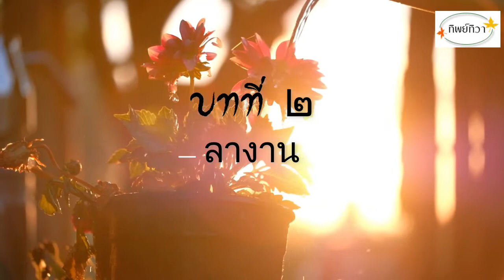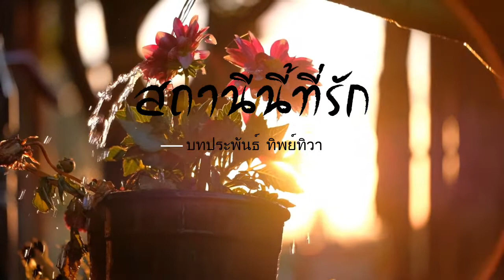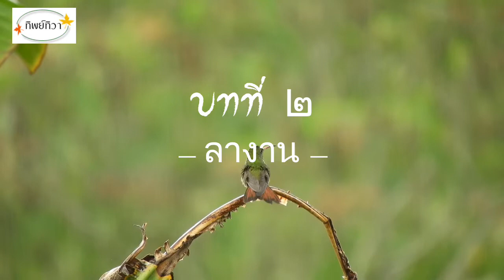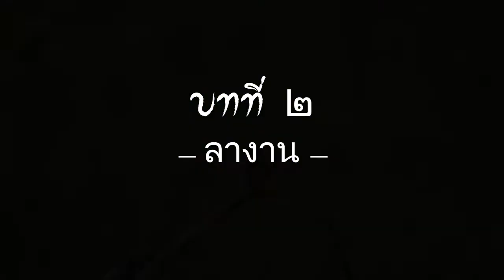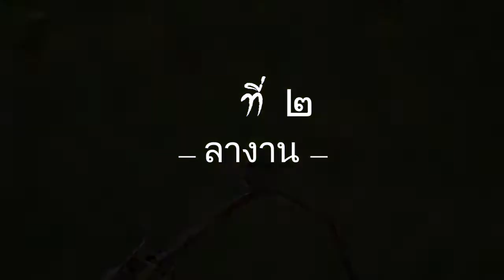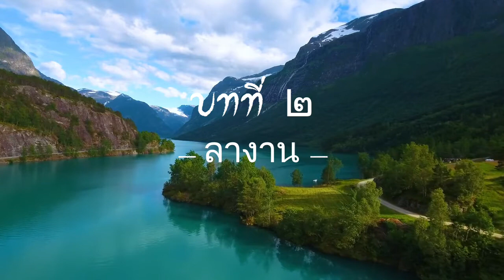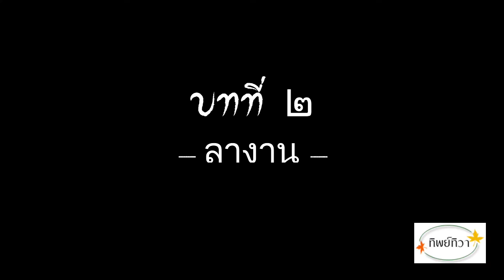สถานีนี้ที่รัก Ep2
เรื่องราวความรักระหว่างศาสตราจารย์หนุ่มสุดขรึมกับโปรแกรมเมอร์สาวไร้คู่จะจบลงที่สถานีไหน ติดตามรับฟังกันนะคะ